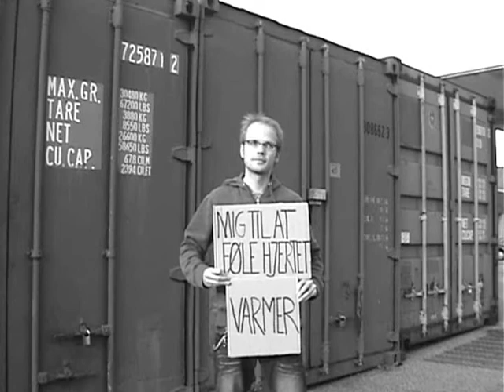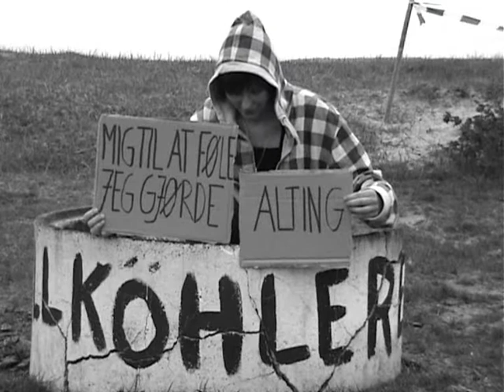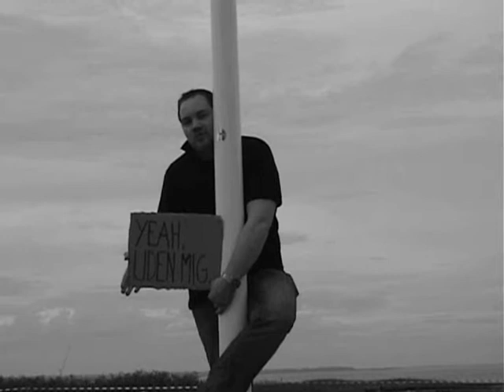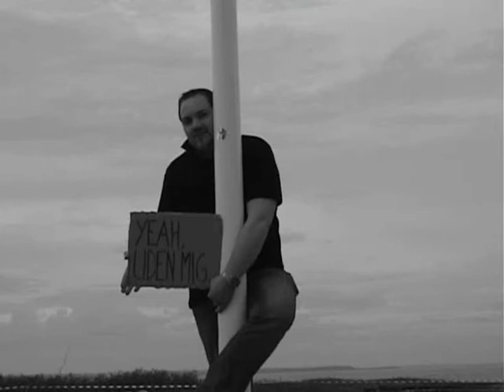Medina - Ensom - Music Video Flensburg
Unsere Inszenierung des Songs "Ensom" von Medina für einen Dänisch-Sprachkurs an der Uni Flensburg!
Fortsetzung ist in Arbeit!!! +++ Vi har kraften!!! +++